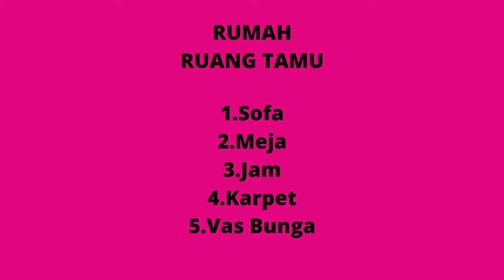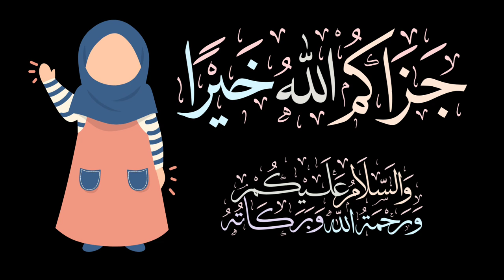BELAJAR BAHASA ARAB | RUANG TAMU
Belajar Bahasa Arab untuk tema RUMAH dan apa yang ada di dalamnya dengan sub tema RUANG TAMU RUMAH ini di buat untuk memudahkan teman teman dan para orang tua supaya lebih mudah dalam mengajari anak anaknya dirumah.